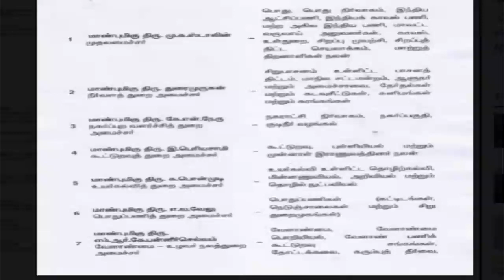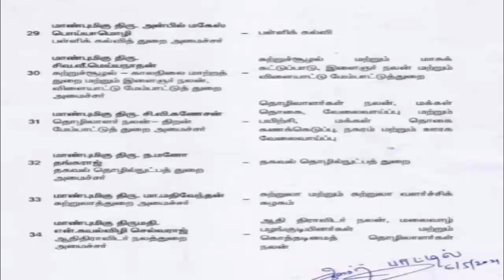பள்ளிக்கல்வித்துறையின் புதிய அமைச்சர் அறிவிப்பு